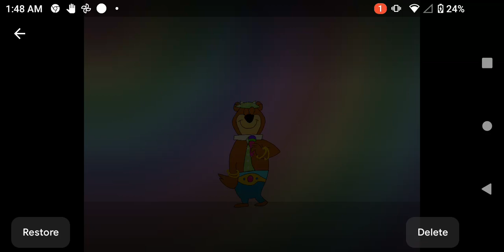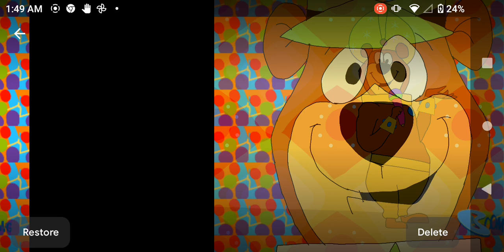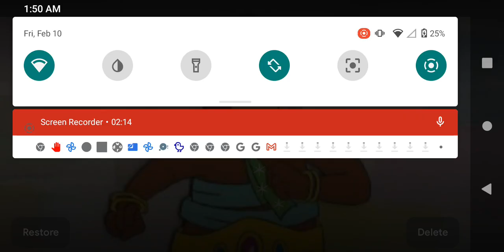Yogi Bear - The Genie Sway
Yogi Bear's Hit Single Is Now In High Definition!

Yogi Bear On Facebook!
purchase “The Yogi Bear Show” DVD!